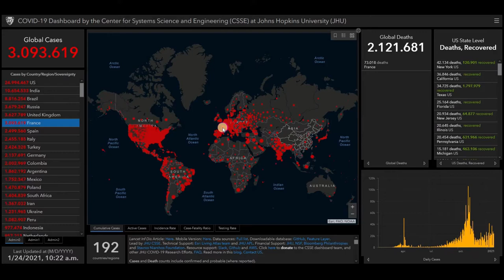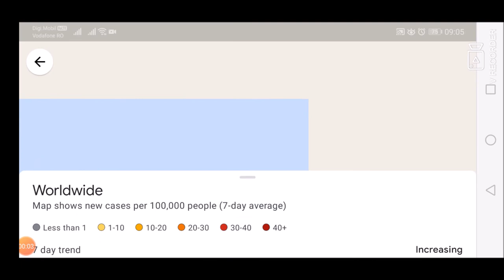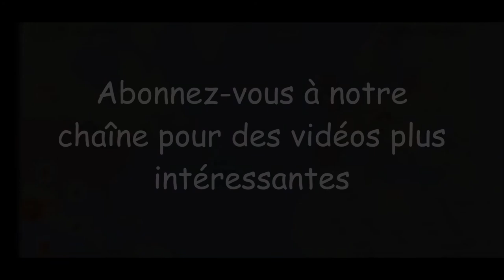Dernières nouvelles et statistiques sur le coronavirus (COVID-19) pour la France - 24 janvier 2021